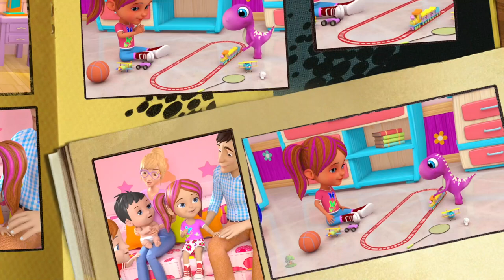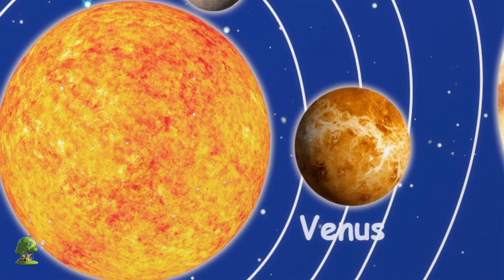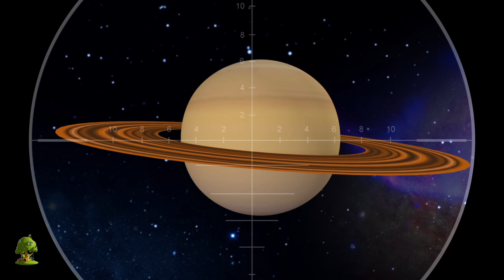Formas canción | aprender formas en español | Shapes Song | Preschool Shapes Rhymes And Children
Formas canción  Colección de canciones para bebés y muchos más! Esperamos que disfruta de estas 3D rimas animadas canciones infantiles tanto como lo hicimos para ti!

Formas canción , Colección de canciones para bebés por Little Treehouse.

Formas canción , Colección de canciones para bebés y Colección de canciones para niños! Esto es una colección sin parar de Estrellita Donde Estás completa de canciones populares de niños por Little Treehouse.

1.Rimas para niños ( lógica, música)
2. Formas
3. Colores
4. Números
5. Letras
6. Fábulas e historias originales
7. Canciones de cuna

Todas las canciones infantiles y rimas infantiles de Little Treehouse ya están disponibles en las tiendas iTunes y Google Play aquí: